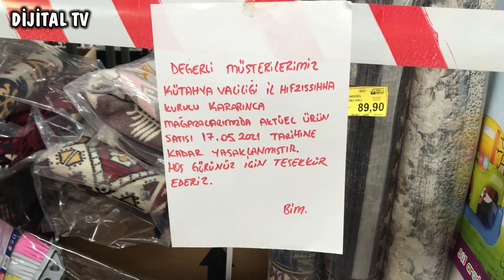MARKET KARARI MEMNUNİYETLE KARŞILANDI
Kütahya’da İl Hıfzıssıhha Kurulu tarafından alınan kararla, tam kapanmada marketlerde bazı ürünlerin satışına kısıtlama getirildi.
İlave tedbirlere ilişkin toplantıda alınan kararda, ayakkabı, kırtasiye, züccaciye, hırdavat ve giyecek satan işletmeler İl Hıfzıssıhha Kurulu kararı doğrultusunda kapalı olduğundan, marketlerde bu ürünler için müşteri yoğunluğu olabileceği belirtildi.
Alınan kararın ardından Kütahya'daki marketler belirtilen ürünleri raflardan toplarken bazıları da söz konusu ürünlerin bulunduğu stantlara şerit çekti.
Alınan kararı değerlendiren vatandaşlar durumdan oldukça memnun olduklarını belirtti.
Alış veriş için markete gelen vatandaşlardan İrfan Irk, “Ben de esnafım, tam kapanmadan dolayı işyerimi açamıyorum. Marketler için alınan bu karar çok iyi oldu. Herkesin işini yapması lazım. Marketin gıda satışı dışındaki ürünleri satması doğru değil. Küçük esnafın da düşünülmesi gerekiyor. Bu uygulamanın sürekli olmasını istiyoruz” dedi.
Yusuf Özkalkan da, İl Hıfzıssıhha Kurulu kararı desteklediğini belirterek alınan kararın kısıtlamalardan sonra da devam etmesini umduklarını söyledi.
 Şahin Kaya ise, marketlerin gıda satışı yapan yerler olduğunu belirterek kararı alanlara teşekkür etti.